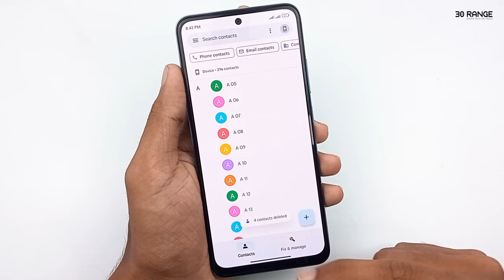How To Delete All Contacts In One Click [Redmi Mobiles] - Redmi Note 11